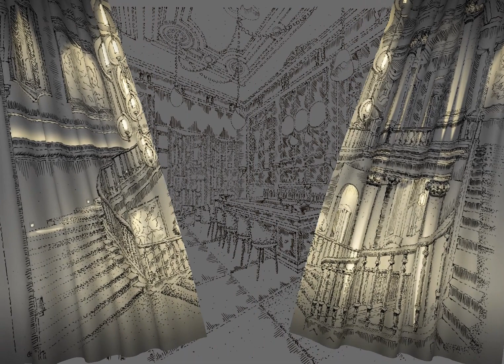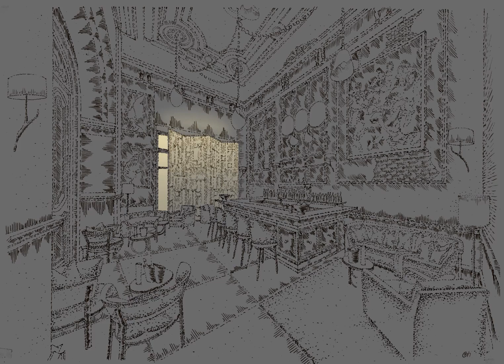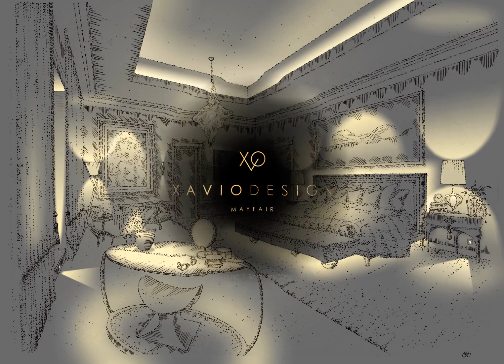St James's Street - Grade II Private Residence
Take a tour around one of our projects in St James’s Street as the lights are switched on, hand-drawn by Piotr Chilik at Xavio.

At 50,000 sq. ft., this Grade II listed residence has 4 enormous ballrooms, 3 basements including a private spa, and the largest ‘presidential suite’ in London occupying an entire floor.